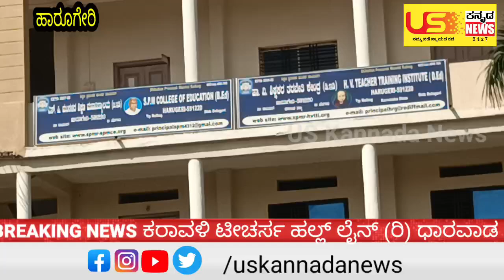ಕರಾವಳಿ ಟೀಚರ್ಸ ಹಲ್ಲ್ ಲೈನ್ (ರಿ) ಧಾರವಾಡ / karavali teachers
ಕರಾವಳಿ ಟೀಚರ್ಸ ಹಲ್ಲ್ ಲೈನ್ (ರಿ) ಧಾರವಾಡ / karavali teachers job belagavi Dharwad teachers worker US Kannada News